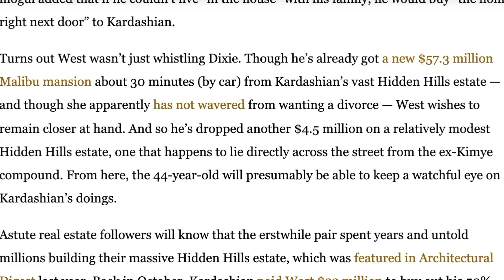Kanye West Has LOST His Mind! (Kim Kardashian is in TROUBLE)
Kanye West reportedly just bought a new house ACROSS THE STREET from Kim Kardashian.. she is allegedly dating Pete Davidson now so this should be interesting | KUWTK